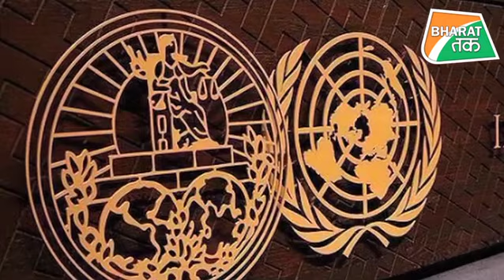पाकिस्तान सरकार के कानून मंत्रालय ने कहा ‘कश्मीर पर भारत से मत लड़ो’